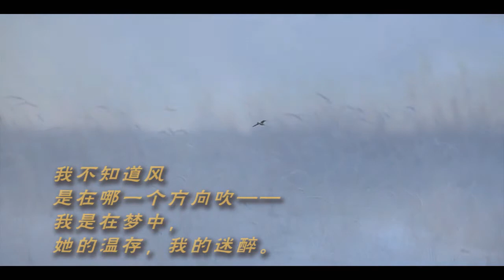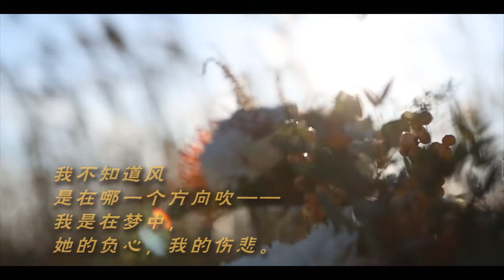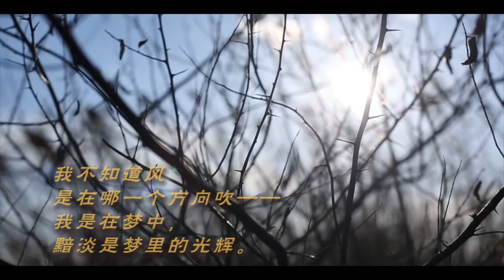《我不知道风是在哪一个方向吹》徐志摩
《我不知道风是在哪一个方向吹》

作者：徐志摩

我不知道风
是在哪一个方向吹——
我是在梦中，
在梦的轻波里依洄。

我不知道风
我是在梦中，
她的温存，我的迷醉。

我不知道风
我是在梦中，
甜美是梦里的光辉。

我不知道风
我是在梦中，
她的负心，我的伤悲。

我不知道风
我是在梦中，
在梦的悲哀里心碎！

我不知道风
我是在梦中，
黯淡是梦里的光辉。